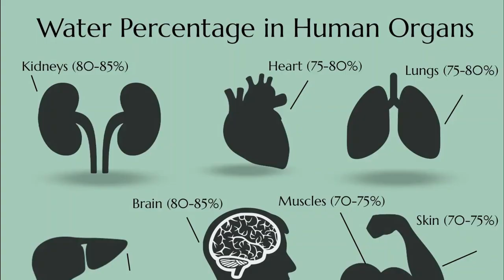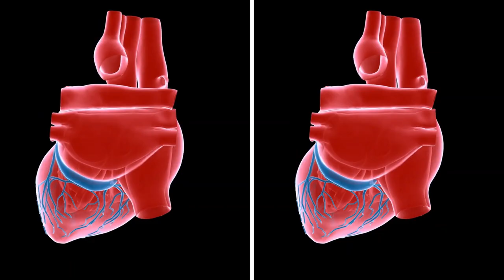शरीर में पानी की कमी से होते है ये भयानक रोग | Signs That You’re Not Drinking Enough Water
Many of us forget to drink enough water daily, but do you know? chronic dehydration could cause many health problems. and here we shared signs you're body will show when you do not drink enough water.